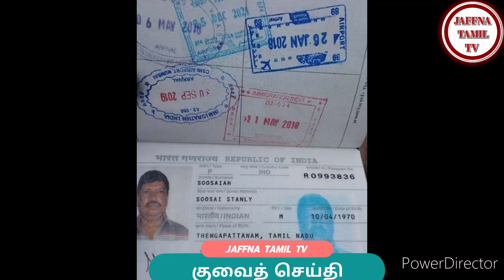Kuwait Tamil News | JAFFNA TAMIL TV | 05.04.2023